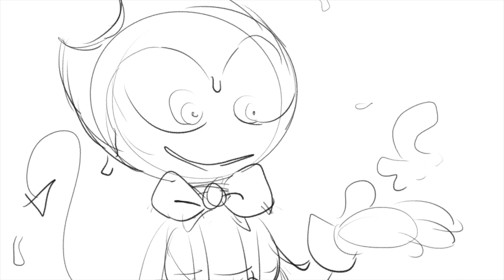Betrayal [Cuphead and Bendy Crossover Animatic]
BEEN AWHILE-

So I am in the process of making a new au that falls closely to both Bendy and Cuphead’s canon and this scene REALLY hits it on the nail.